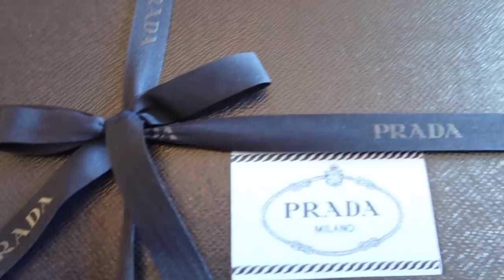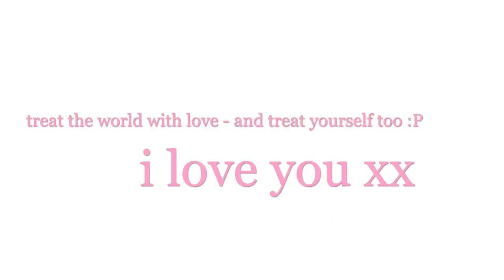No Budget Shopping Spree!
my bank account is not happy. (lol jk it's used to this)

HI ANGELS - WE'RE GOING SHOPPING!

It's no secret I am a shopaholic and LOVE shopping sprees, and while I usually buy cheap bargains at Walmart and TJ maxx, today it's opposite day and I am going NO BUDGET LUXURY SHOPPING! So from diamond rings to Chanel, here is a very extra unboxing haul of whatever I want...

...for once, not broke bitch style :P

I LOVE YOU! Thank you for everything. Nothing - not this, or any of my dreams, would be possible without you.

3,422,000 kisses!
Xx
Amber :)